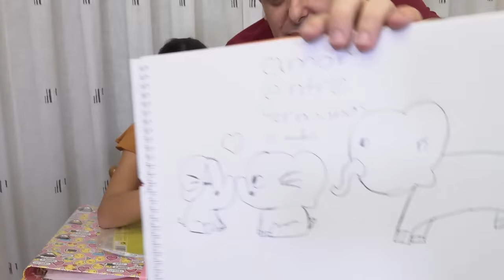Haul de MATERIAL ESCOLAR para el nuevo curso | ABY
Hola Fanabycos!

Si quieres escribirnos o mandarnos alguna cosa, lo puedes hacer a:

FANABYCOS
Apdo. de Correos 42005
28080 Madrid
España